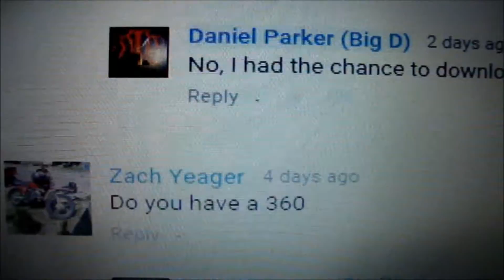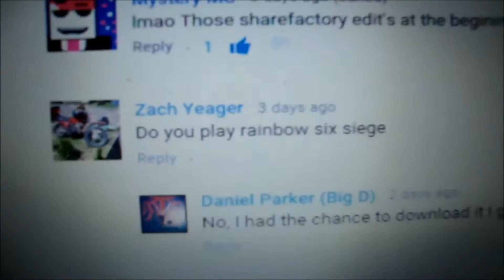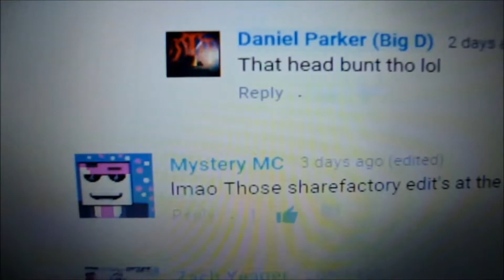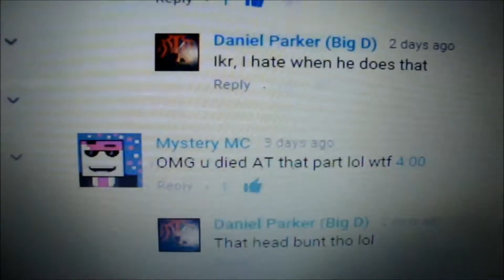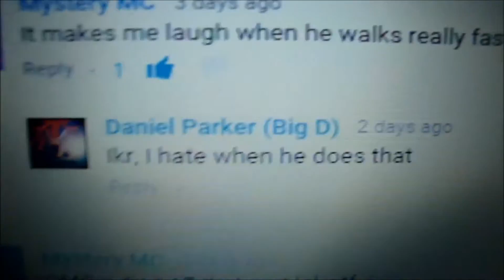Can We Get 200 Subs On This Video?|Vlog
I Read Your Guys Comments Plus Continue My Day.